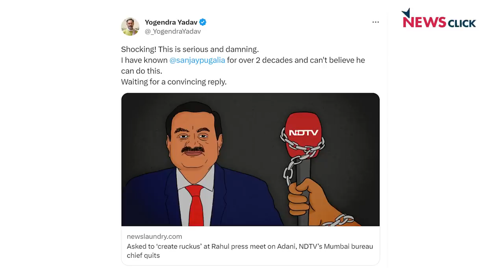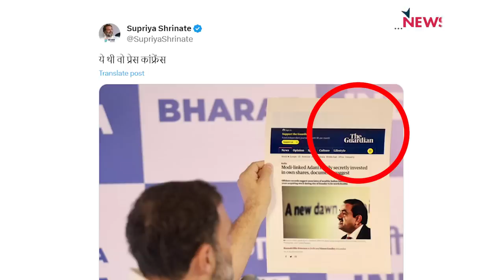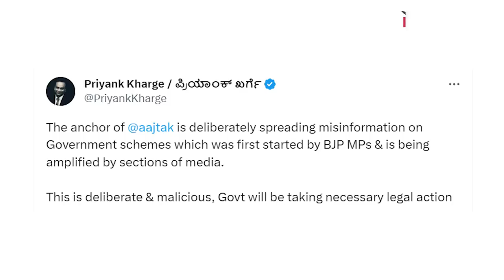NDTV के संपादक ने राहुल की प्रेस कॉन्फ्रेंस में हंगामा मचाने को कहा? | Abhisar Sharma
बोल के लब आज़ाद हैं तेरे के इस एपीसोड में वरिष्ठ पत्रकार Abhisar Sharma चर्चा कर रहे हैं कि क्या Gautam Adani के न्यूज़ चैनल NDTV के संपादक ने अपने पत्रकार पर Rahul Gandhi की प्रेस कॉन्फ्रेंस में हंगामा करने के लिए दबाव डाला था।